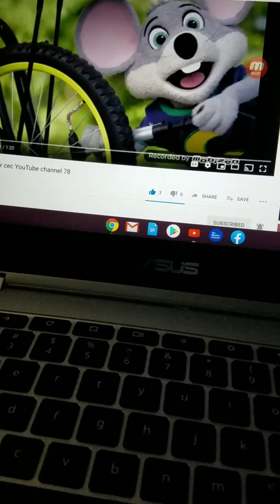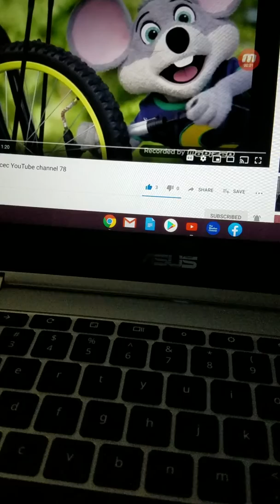And update video for cec YouTube channel 49!!!!!!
Show 2 2020 is so close!